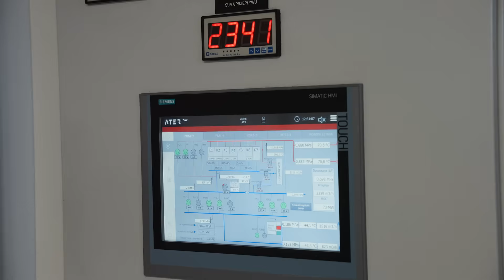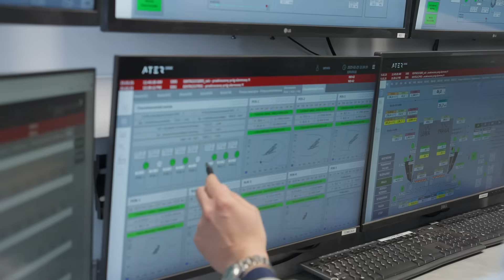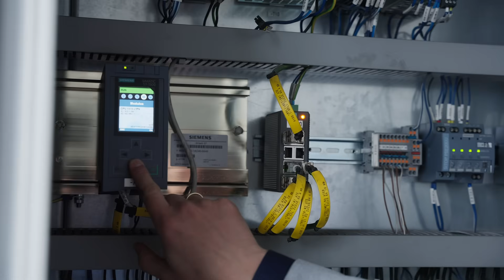Nowy system sterowania w ciepłowni Kortowo BIO w Olsztynie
Należąca do Miejskiego Przedsiębiorstwa Energetyki Cieplnej w Olsztynie ciepłownia Kortowo BIO to nowoczesny obiekt produkujący ciepło. Zakład jest nieustannie modernizowany, dzięki czemu potrzeby mieszkańców mogą być zaspokajane efektywniej i z coraz większą troską o środowisko naturalne.

Sterowanie skomplikowaną instalacją oraz złożonymi mechanizmami pomocniczymi ciepłowni realizowane jest dzięki wykorzystaniu nadrzędnego systemu zbudowanego i zainstalowanego przez ATER Logic. System powstał w oparciu o szereg rozwiązań Siemensa. Pozwala zarządzać wszystkimi instalacjami technologicznymi całej ciepłowni i w znaczący sposób przyczynił się do optymalizacji produkcji ciepła i poprawy bezpieczeństwa eksploatacji instalacji.